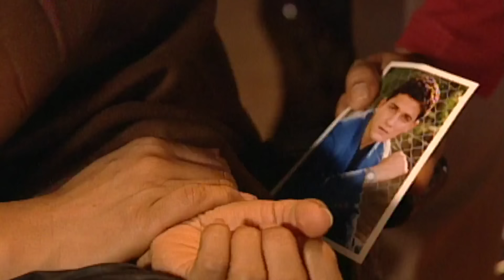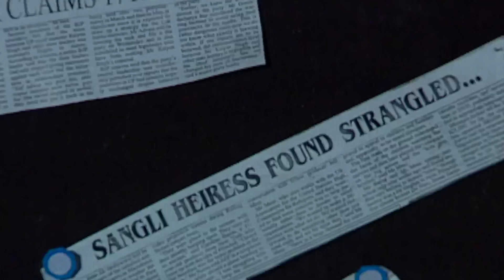कौन है ये Mysterious औरत जो Ravi को बार बार दिख रही है? | Aahat S1 | Horror Story | Hindi Tv Serial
In this story Ravi, who has come to the city for a job, meets a mysterious woman who keeps appearing to him. Despite Ravi being unaware of this woman of all people, he feels that she is something special in his life. Is this woman a ghost? Or is there some other mystery behind it? In this story you will see how Ravi sets out to find the truth behind this mysterious woman.

AahatS1

Episode: 180+181